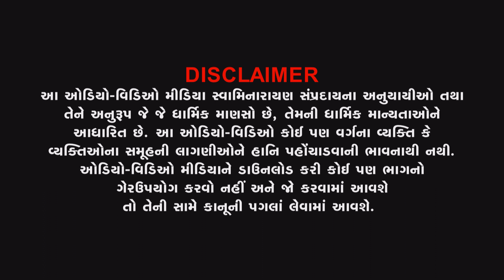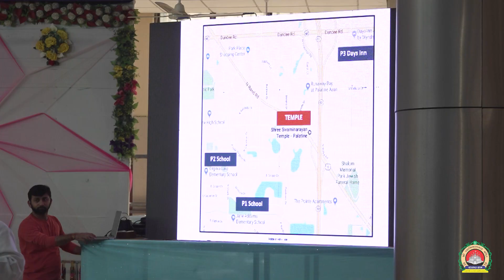Highlight | Karmachari Seminar 2022 | 10-11-2022 | Vadtaldham